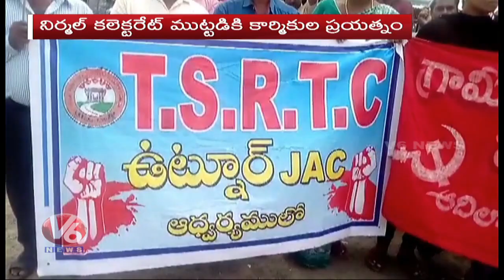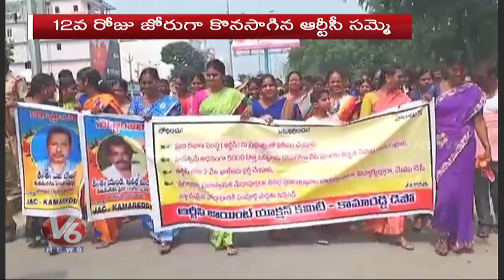TSRTC Strike All Over Telangana | V6 Telugu News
TSRTCStrike 12th Day In All Over